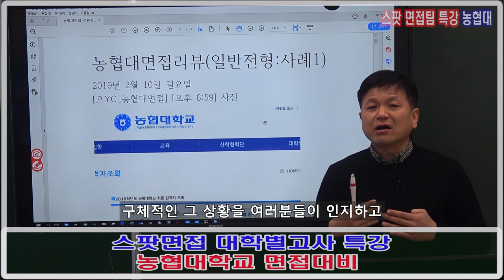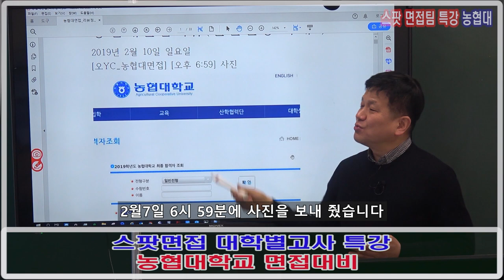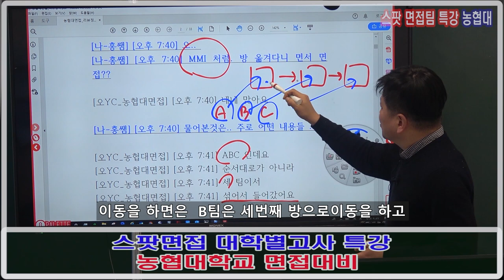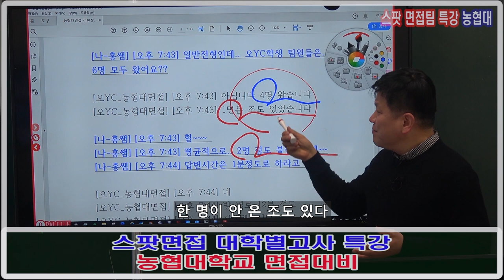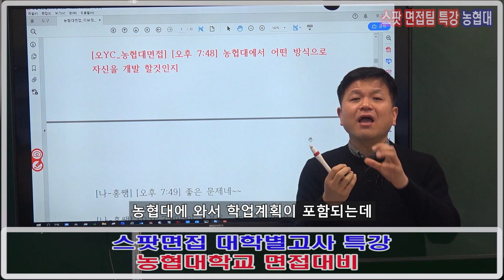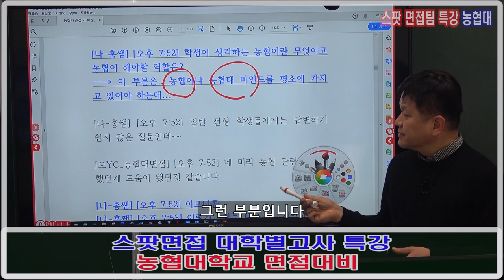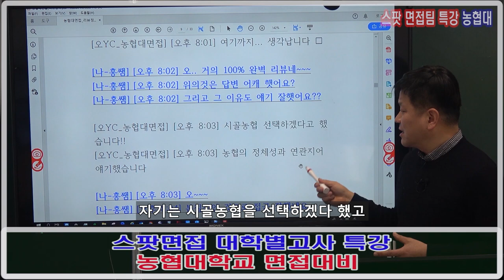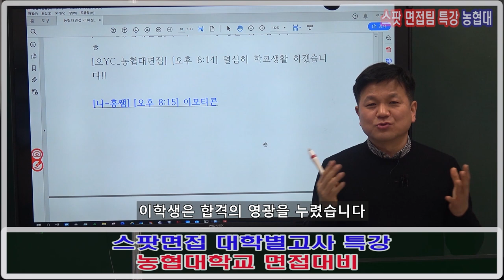농협대면접 35강 농협대면접후기 1 일반전형 사례01